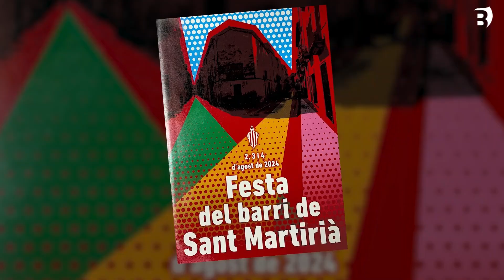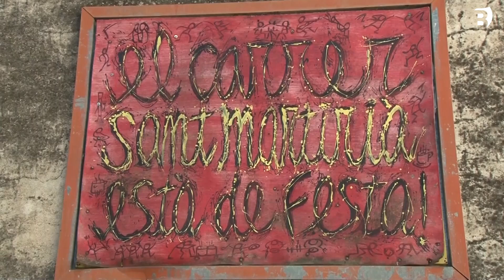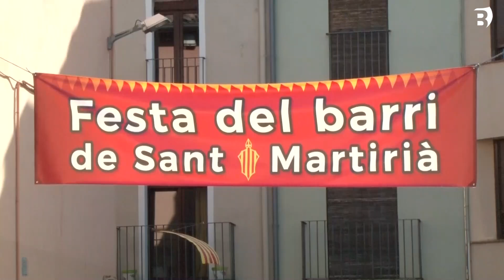80 embarcacions a la Trobada de Modelisme Naval i tot a punt per la Festa del barri de Sant Martirià